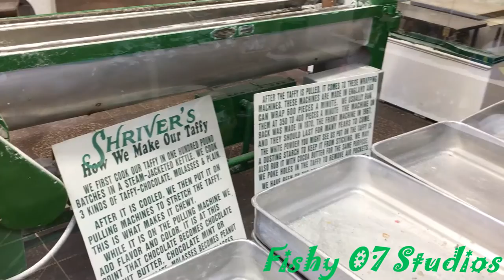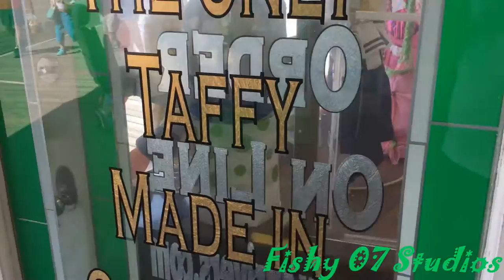Jersey Shore Sweettooth: Shrivers Salt Water Taffy Co.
Salt Water Taffy's are a one of a kind on the shores of NJ and there is only one place known demand that has been making these sweets since 1898. Shrivers not only sells Salt Water Taffy's, but they also make fudge, lollipops, chocolate and other assortments of candy! So come take a tour with me and sink your teeth into the goodness of all sweets, at the one and only; SHRIVERS Salt Water Taffy Co.